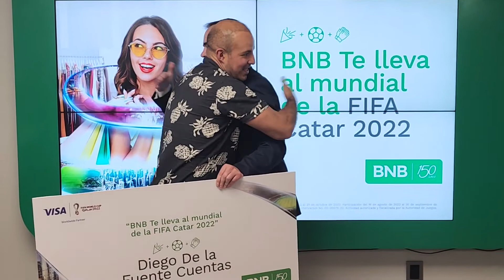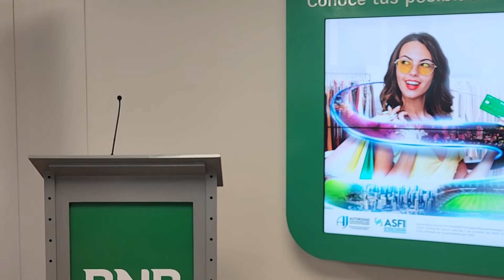Diego de la Fuente Cuentas de La Paz, gana la promoción del BNB y se va al Mundial de Qatar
En el marco de sus 150 años de vida institucional, el Banco Nacional de Bolivia S.A. en una alianza con VISA sorteó dos paquetes con todos los gastos pagados, para que cuatro personas puedan viajar y presenciar los partidos de la semifinal y octavos de final del Mundial Catar 2022.
El pasado 16 de agosto el Banco lanzó la promoción mundialera “BNB Te lleva al mundial de la FIFA Catar 2022” dirigida a todos sus clientes de tarjetas de crédito que realizaron compras hasta el día 30 de septiembre, también participaron sus nuevos clientes que adquirieron una tarjeta en el periodo de la promoción. El sorteo se llevó a cabo el pasado viernes 7 de octubre, donde se conoció a los dos afortunados ganadores, Diego de la Fuente Cuentas de la ciudad de La Paz y Luis Ramiro Vargas Mendoza de la ciudad de Cochabamba